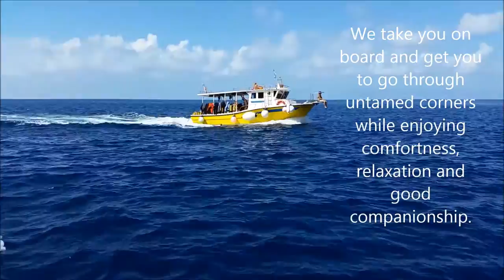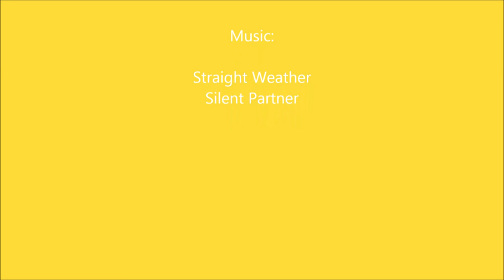Welcome on Board, on the Linosa Sunshine Dive Boat, the Day Cruiser of Mare Nostrum Diving Ustica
THIS AIN’T JUST ABOUT SCUBA DIVING!
Meet like-minded divers, share memorable experiences.
Prepare to live the Ustica Experience in a way you won’t get otherwise. We take you on board and get you to go through untamed corners while enjoying comfortness, relaxation and good
companionship.
The Linosa Sunshine is a Day Cruiser especially planned and equipped for fullday diving, with comfort on board and relaxation for a limited number of guests.
A dive boat gives you the real freedom you need to experience on holiday: no hassling with equipment at each dive, diving when you feel to, have a siesta in the refreshing shadow, eating with your feet in the water, the sun on your back, next to a good glass of fizzy prosecco!